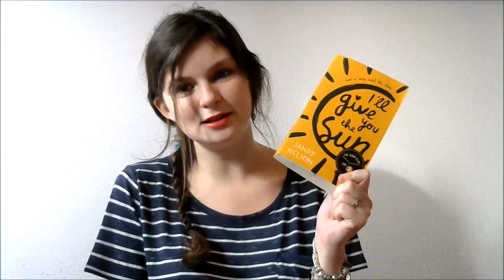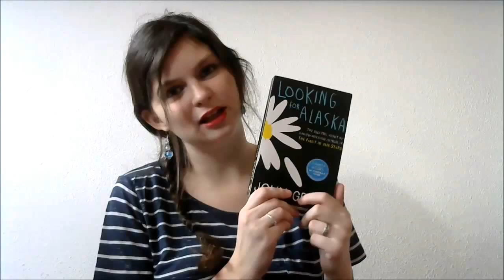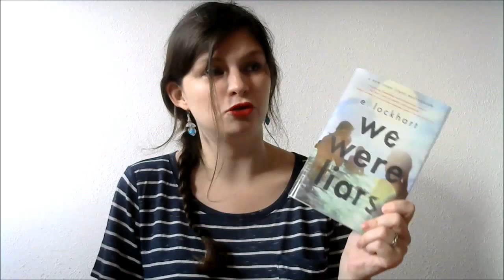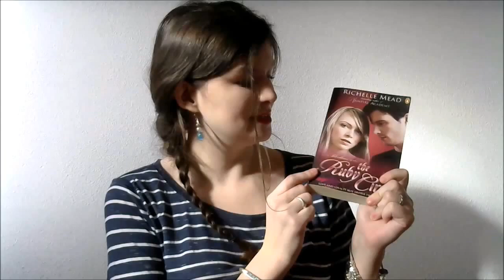Top 15 Books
Hello everybody!
Finally my Top 15 books of the year 2015!

Cassandra Clare's books were recently adapted into a tv show, here's my review of the first episode

Thanks to abookutopia for making me want to read Ruby Red, she's a huge youtuber that has a lot of great videos!